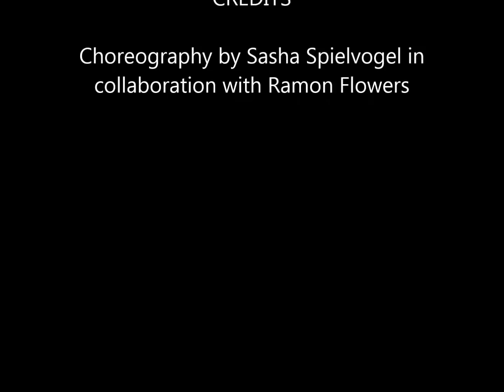TABOO II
Choreography by Labyrinth Dance Theater/Sasha Spielvogel in collaboration with Ramon Flowers. Ramon Flowers portrays a Drag Queen during the disco era who discovers she may be HIV positive.